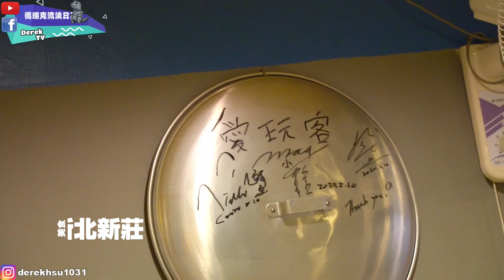【美食德瑞克ep82】比臉盆還巨大! | 新莊韓式龍蝦海鮮火鍋超浮誇 | 吃到痛風! featt茹《德瑞克流浪日誌》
店家資訊:韓蚌蚌海鮮研究院
地址:242新北市新莊區中正路435號1樓
⭐️1.【台灣美食肥人 | 旅行景點 Vlog】